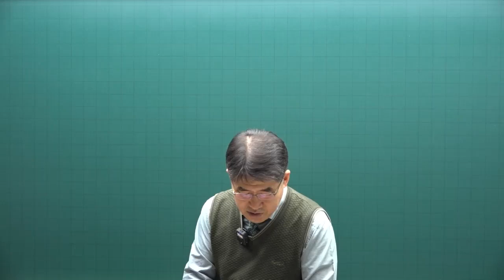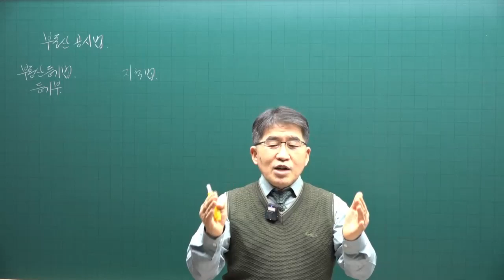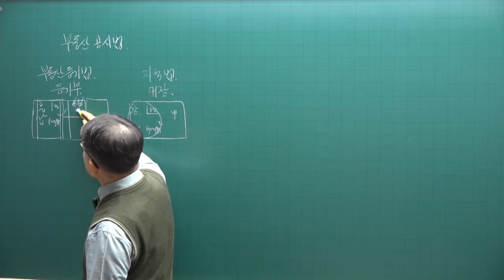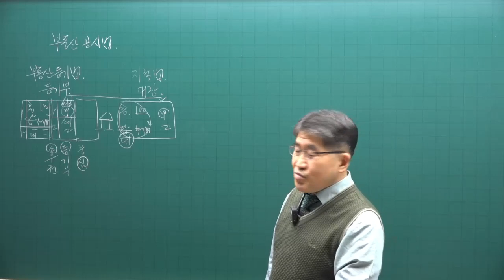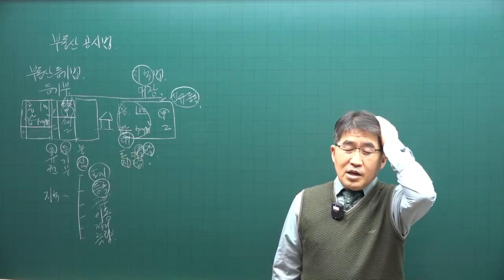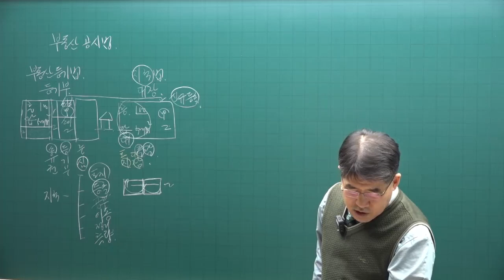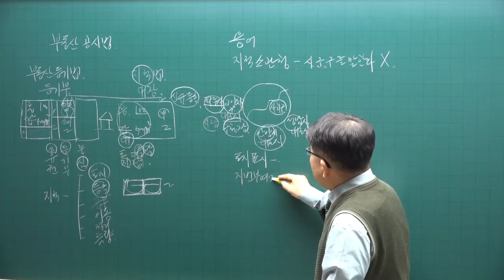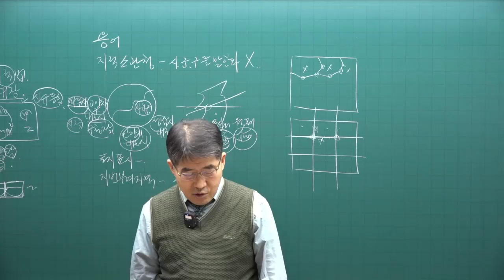[공전무] 2023년 공인중개사시험 무료인강 공시법 김동인 교수 기본이론 제1강